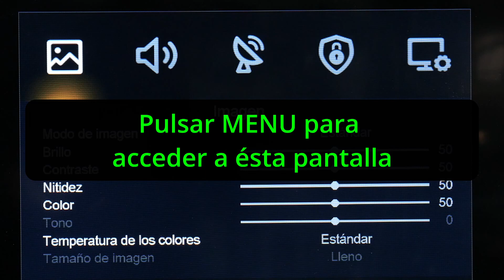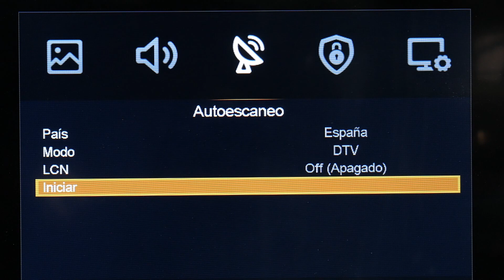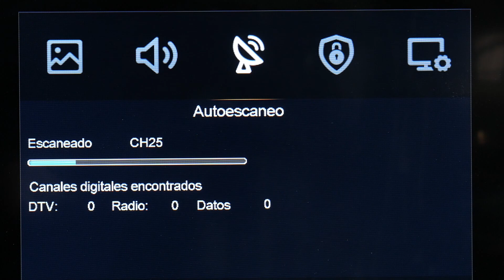▶️ Cómo Buscar canales Hisense H32N2100c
Te mostramos cómo sintonizar o buscar canales de forma automática en los televisores de Hisense modelo H32N2100C y otros de la misma serie. Paso a paso en tan solo dos minutos.